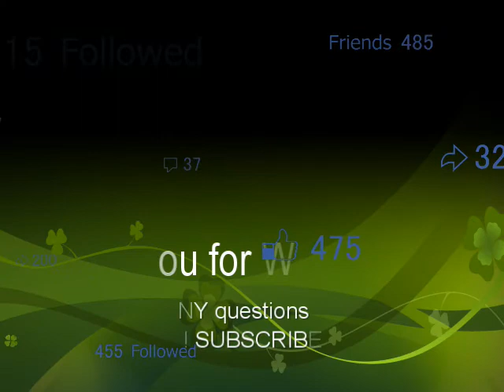Episode 15: WE READY...2021 MOTIVATION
In Episode 15, Maranda brings motivation for 2021. WE REAADDYY! Despite the many things going on in the world and Houston (The Freeze Struggle), we have to find and keep our peace and combat negative energy with positivity.

Side Note: Shout out to @INatalieLove for making me laugh, smile, talking me to sleep at night, and making me want to get this YouTube channel back popping.